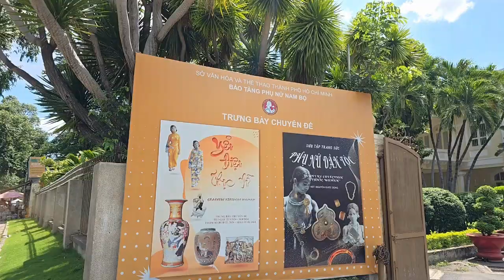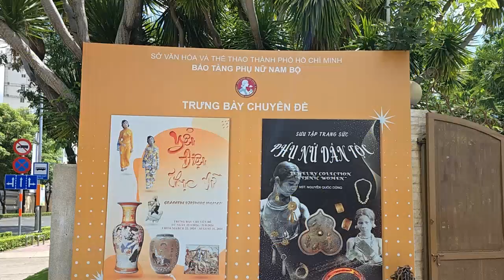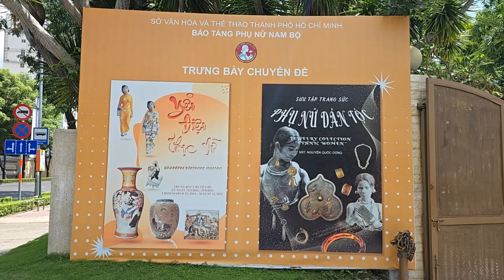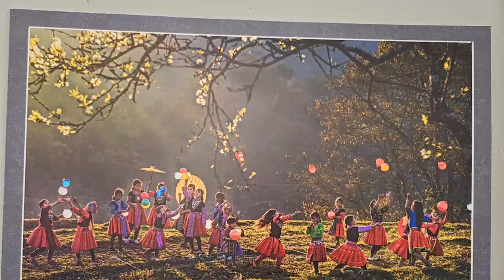베트남 자유여행 : 호치민시 남부여성문화박물관 / Museum of Southern Women's Culture, Ho Chi Minh City (Richard Park/리차드박)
*후원계좌 : 농협 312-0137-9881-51 박*한
베트남 자유여행 : 호치민시 남부여성문화박물관
Vietnam Free Travel: Museum of Southern Women's Culture, Ho Chi Minh City
Du lịch tự do Việt Nam: Bảo tàng Văn hóa Phụ nữ miền Nam TP HCM
주소 : 202 Đ. Võ Thị Sáu, Phường Võ Thị Sáu, Quận 3, Hồ Chí Minh, 베트남
베트남 자유여행 : 호치민시 남부여성문화박물관 Du lịch tự do Việt Nam: Bảo tàng Văn hóa Phụ nữ miền Nam TP HCM Vietnam Free Travel: Museum of Southern Women's Culture, Ho Chi Minh City 드론 촬영 드론 영상 4K 리차드박 Richard Park